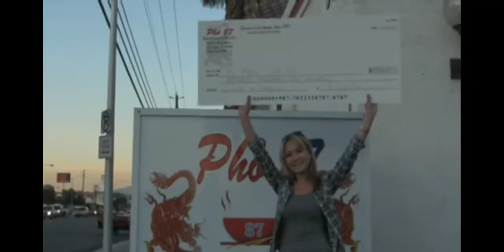How good is Miki sudo at doing restaurant Food challenges